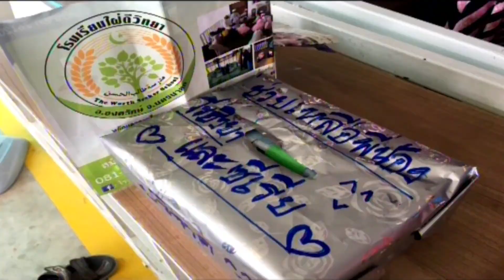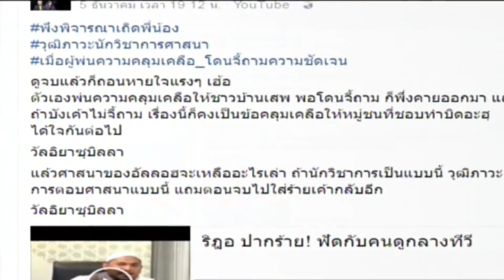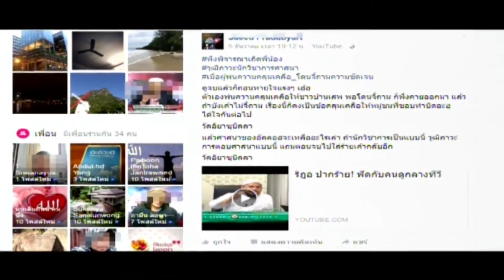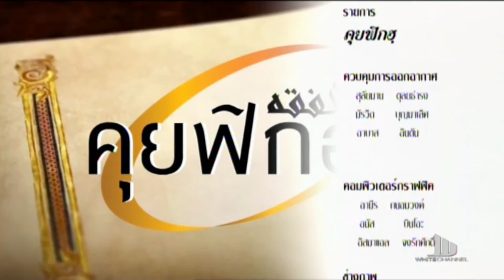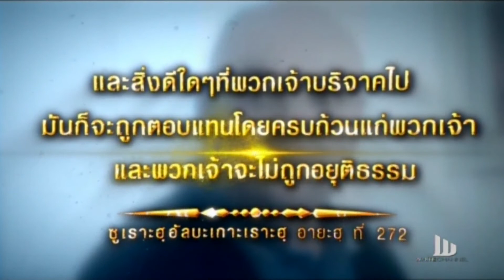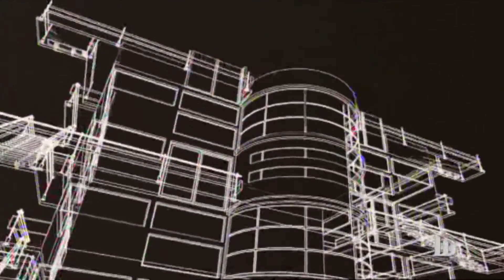สถานีดะฮวะฮ ตอน เข้าใจดุนยา อาทิตย์ 11 ธันวาคม 2559